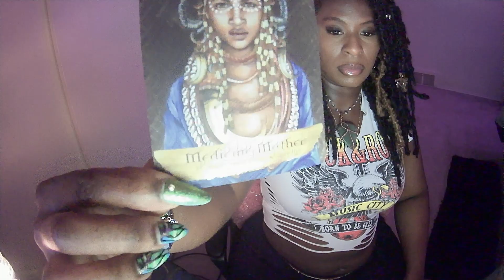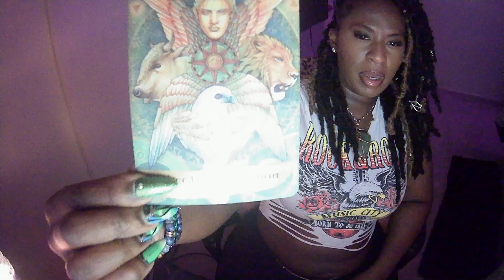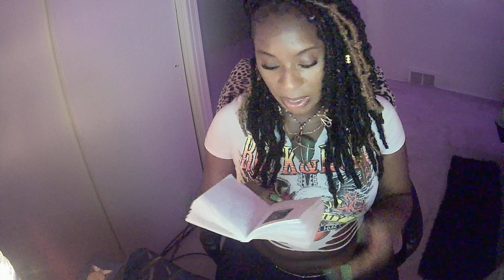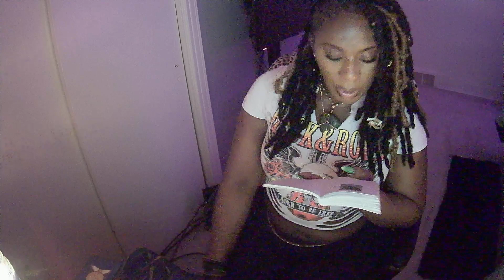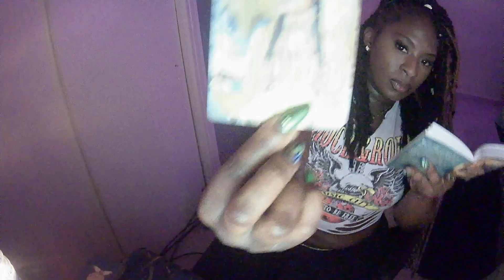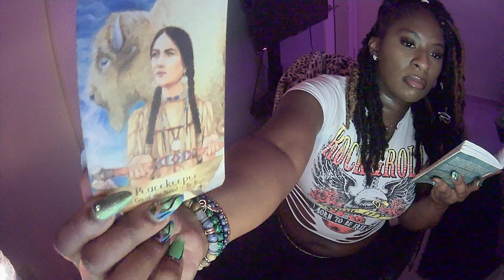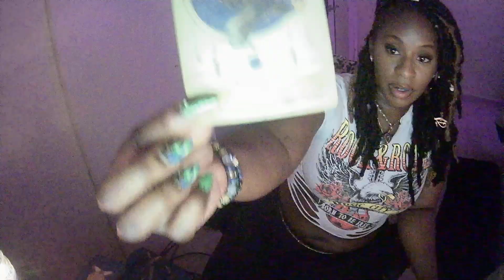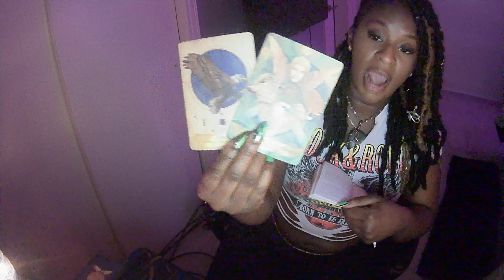YOU HAVE A CHOICE TO MAKE SPIRIT WANT U TO SEE THINGS FROM HIGHER PERSPECTIVE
If You Would Like to Energetically Donate to my channel please Like 👍🏾 comment 💬and ✅subscribe or if you would like to send any cash donations my Cash App is  $leeka412 i love and appreciate yall 🙏🏾☺️🤍✨✨✨